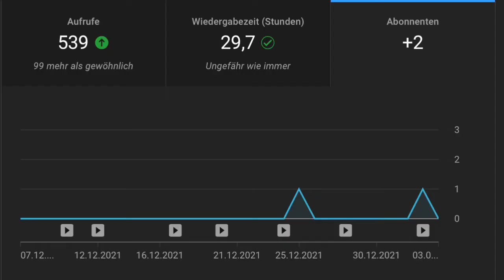GTA 5 Online, aber es ist einer der letzen Folgen.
GTA 5 Online, aber es ist einer der letzen Folgen. In diesen Video fahren wir etwas durch die GTA Map und lachen uns platt.

GTA 5 online Jemand Izz da Horés GTA Face to Face cara a cara. GTA 5 Cara a cara GTA cara a cara gta face to face gta in lobby chillen parkour gta 5 mega rampa gta 5 gta v online gta online gta 5 online ger gta 5 online deu gta 5 online deutsch gga 5 online german gta 5 online german. HORÉS GTA GTA5 NichtLennart